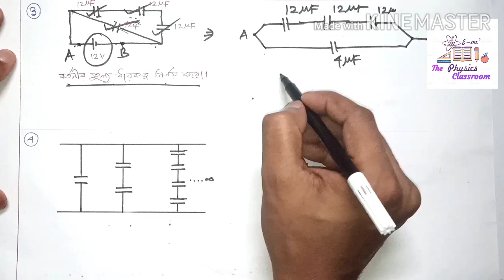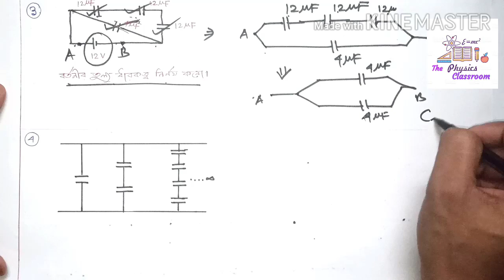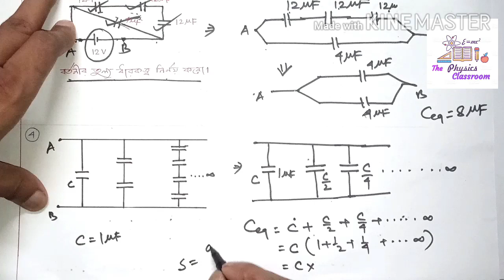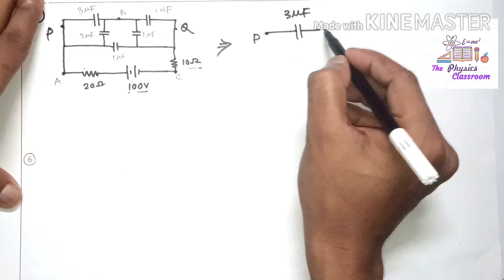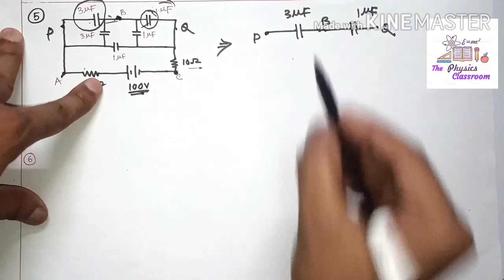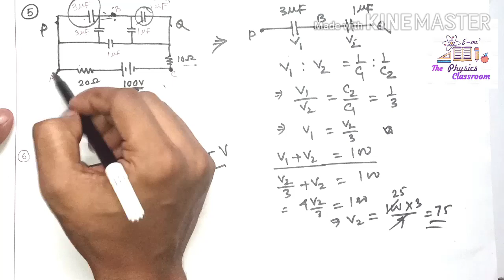24. Equivalent capacitance calculation || Example